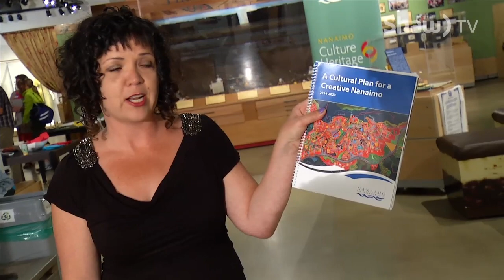go! on Shaw TV - June 26th, 2015 Part 4/5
Still to come:

So You Wanna Be Canadian "Keener" - 00:00

City of Nanaimo Cultural Plan - 01:24

North Island Wildlife Recovery Association's 30th Anniversary - 02:13

Special City Council Meeting Recap with Mayor of Nanaimo Bill McKay  - 03:42

for go! on Shaw TV's complete airing schedule!